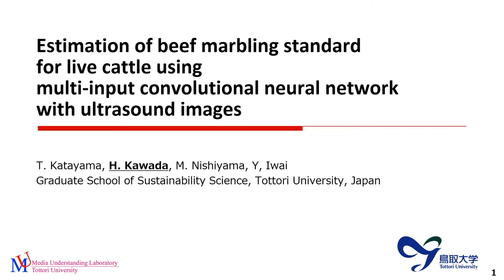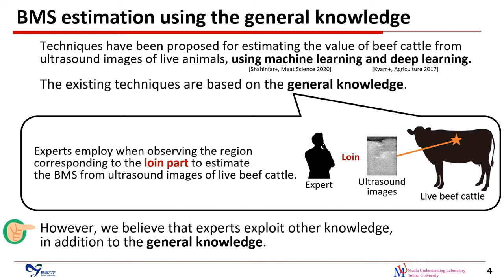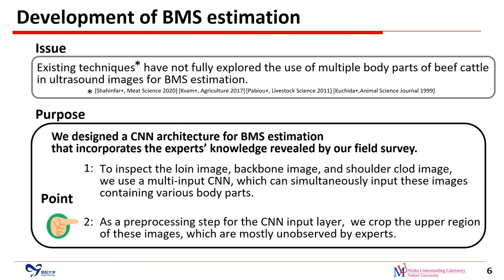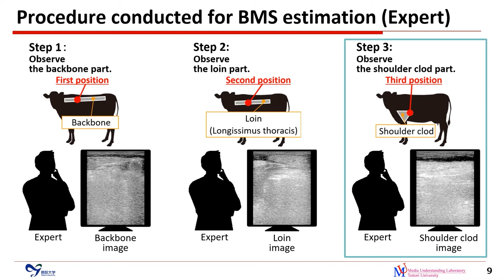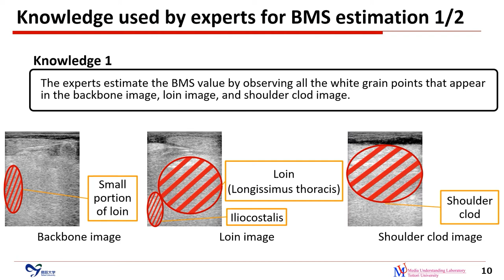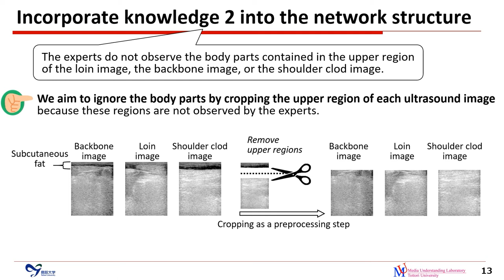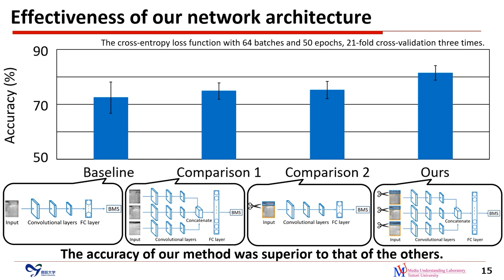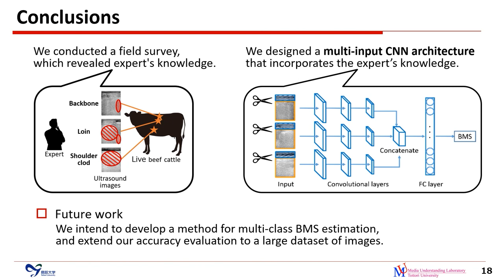Beef marbling standard (BMS) estimation for live cattle with ultrasound images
Toshiki Katayama, Hirohumi Kawada, Masashi Nishiyama, Yoshio Iwai, Estimation of beef marbling standard for live cattle using multi-input convolutional neural network with ultrasound images, International Conference on Quality Control by Artificial Vision (QCAV), 2021.